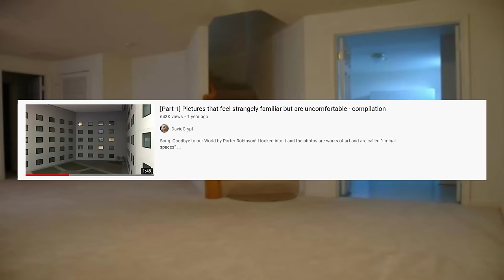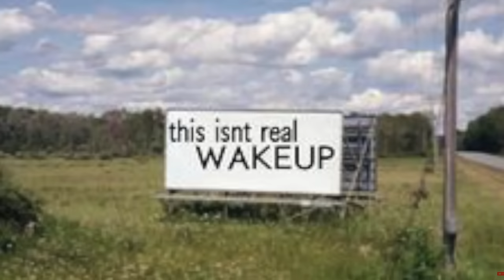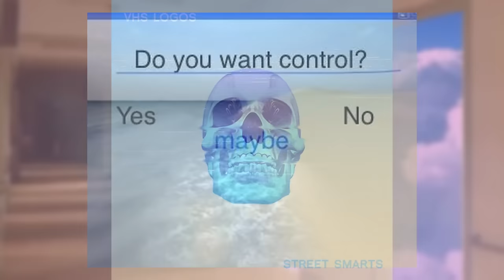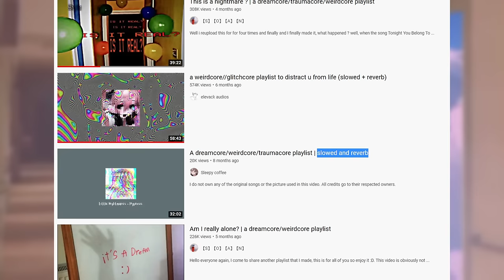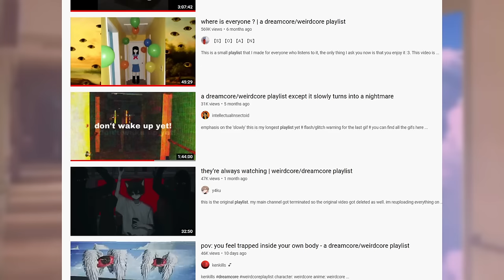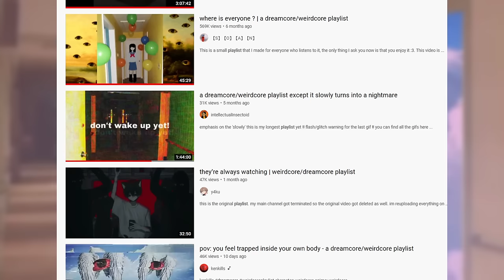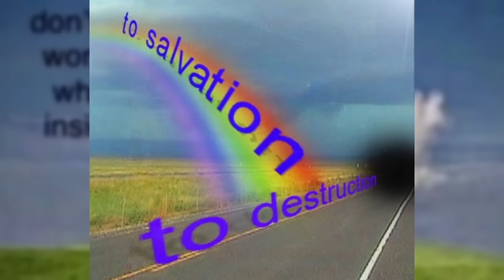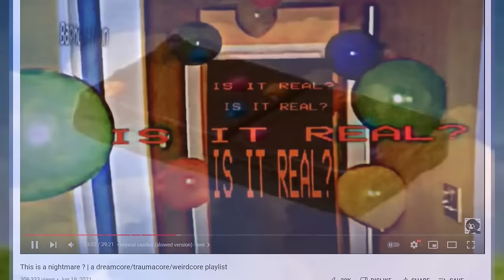Weirdcore, Dreamcore, Traumacore - The Age of Internet Aesthetics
Hi. My super power is always being late to trends.
Anyway welcome back to another kind-of-deepdive into recent internet culture.
Kind of a passion project lol

Timeline:
00:00 Kero Kero Bonito – I’d Rather Sleep
00:35 Intro
01:27 Core/Cœur
02:34 Introducing Weirdcore
03:18 Weirdcore Music
07:07 Weirdcore Visuals
12:28 Conclusion Weirdcore, Origins
13:57 Dreamcore
16:05 Traumacore
18:44 Ending Thoughts
21:33 Artist Spotlight
22:11 VHS Logos – Sony

Resources:

YT channels

Platforms

Music and Musicians